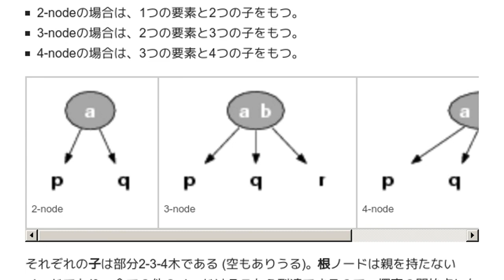「2-3-4木」とは ウィキ動画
ウィキを動画で読む「2-3-4木」のウィキ動画です。